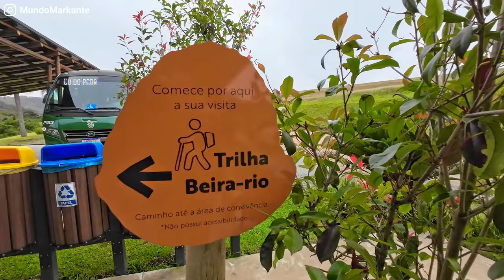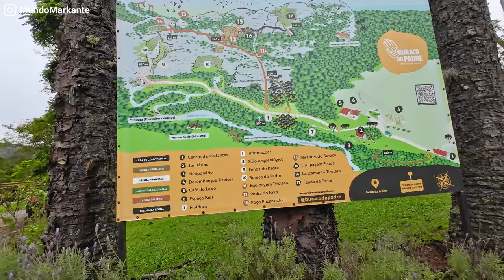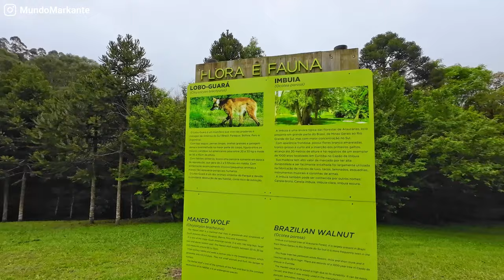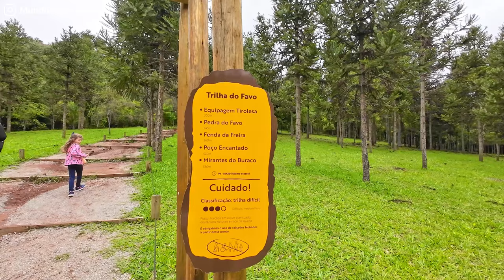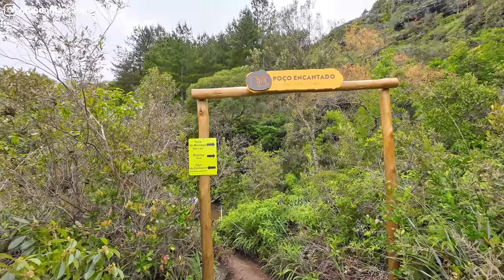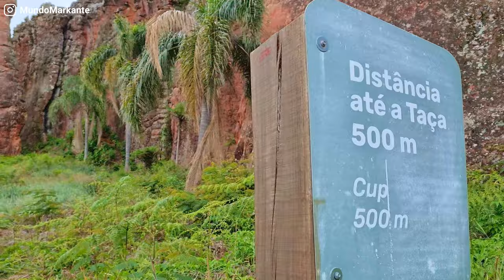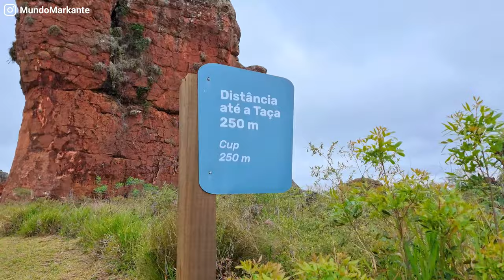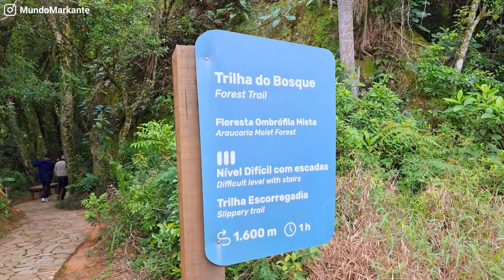BURACO do PADRE e Parque VILA VELHA Ponta Grossa PR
Nesse episódio, embarcamos na cidade de Ponta Grossa, no Paraná, explorando o Buraco do Padre e o Parque Vila Velha Ponta Grossa PR.

🌟 Informações Importantes:
O vídeo começa com informações essenciais, como o valor do ingresso (R$ 48 em outubro de 2023) e detalhes sobre descontos para estudantes, idosos e crianças. Fique atento às opções adicionais, como a Fenda da Freira e a emocionante tirolesa.

🚶 Trilha Beira Rio e Acesso Diferenciado:
Explore a trilha Beira Rio, uma experiência mais próxima da natureza. Descubra as opções de ônibus para facilitar o acesso a cadeirantes, pais com carrinho de bebê ou aqueles com limitações físicas. Detalhes sobre a trilha principal e estacionamento também são compartilhados.

📸 Drones e Trilha na Mata:
Se você é um entusiasta de drones, descubra como operá-lo no Buraco do Padre, respeitando as regras do parque. Adentre a trilha na mata e desfrute de momentos de descanso enquanto se conecta com a natureza.

⛪ História e Atrações no Parque:
Saiba mais sobre a história do Buraco do Padre enquanto exploramos a Paróquia Jesuíta e suas conexões históricas. O vídeo destaca áreas como o Meliponário, oferecendo uma visão única das abelhas sem ferrão.

🏞️ Furna do Buraco do Padre e Formações Geológicas:
Aventure-se na trilha principal em direção à imponente Furna do Buraco do Padre. Explore as formações geológicas e a história por trás dessa maravilha natural. Apesar das chuvas recentes, o vídeo revela a beleza única da região.

👣 Trilha do Favo e Desafios Adicionais:
Descubra a Trilha do Favo, destacando equipamentos de tirolesa, a Pedra do Favo e a Fenda da Freira. A jornada revela desafios adicionais, como o terreno mais íngreme.

🌈 Arenitos e Esculturas em Vila Velha:
Transite para o Parque Vila Velha, explorando as impressionantes formações areníticas, cada uma com sua própria identidade única. A descrição abrange esculturas naturais curiosas, incentivando os espectadores a identificarem formas como leões, camelo, urso e muito mais.

🚌 Dicas de Transporte e Promoções no Parque Vila Velha:
Receba dicas sobre o transporte até o Parque Vila Velha e aproveite as promoções especiais de aniversário do parque. Detalhes sobre ingressos, valores e opções de transporte são compartilhados para facilitar a visita.

🎥 Aventura Completa em Ponta Grossa:
A experiência completa é selada com uma visita ao Bosque Vila Velha e uma caminhada até a taça, onde as esculturas naturais surpreendem os visitantes.

Se você está planejando visitar ou simplesmente se encantar com a natureza, este vídeo é para você! Até a próxima aventura! 🌄